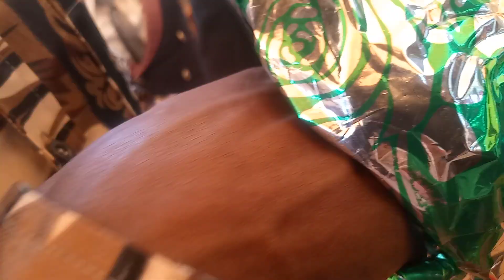𝙄𝙗𝙞𝙗𝙞𝙣𝙩𝙪 𝙬𝙖𝙧𝙪𝙗𝙞𝙯𝙞? 𝘿𝙤𝙧'𝙖𝙗𝙖𝙣𝙖 𝙖𝙗𝙖𝙗𝙖𝙣𝙖 𝙣𝙞 𝙖𝙜𝙖𝙠𝙪𝙧𝙖 (𝙈𝙐𝙍𝙀𝙃𝙀 𝙎𝘿𝘼)